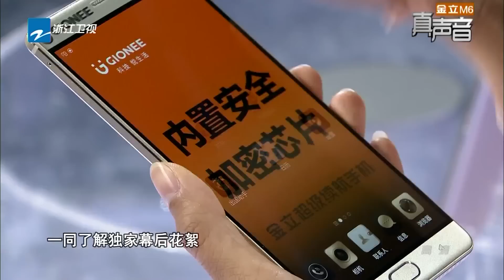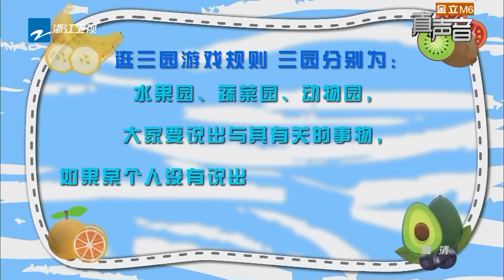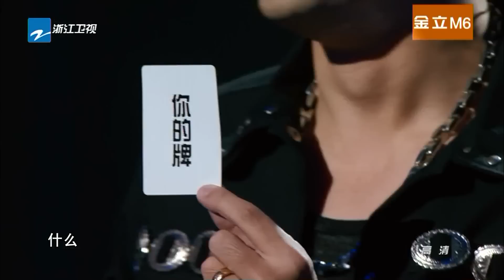【独家幕后】《真声音》澳门演唱会: 学员澳门吃喝玩乐嗨翻天 20161003《中国新歌声》纪录片 SING!CHINA Documentary [浙江卫视官方超清1080P]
本期看点：学员澳门吃喝玩乐嗨翻天